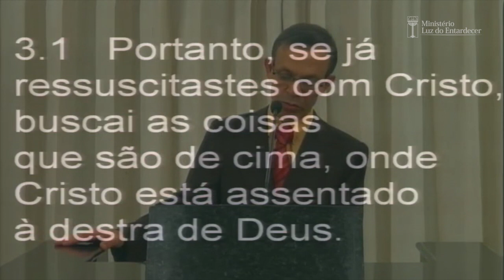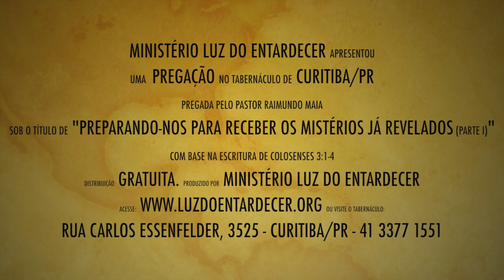Preparando-Nos Para Receber os Mistérios Já Revelados (Parte I) - Pr. Raimundo Maia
Mensagem: Preparando-Nos Para Receber os Mistérios Já Revelados (Parte I), pregada no Tabernáculo em Curitiba/PR, pelo pastor Raimundo Maia, no dia 24 de março de 2013. Ministério Luz do Entardecer.